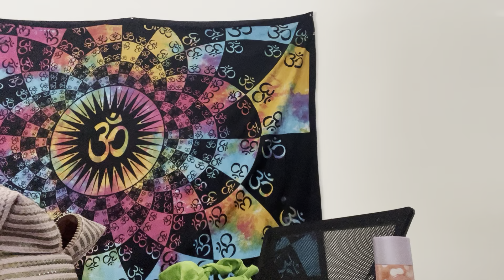Daily makeup routine 💕💞💓